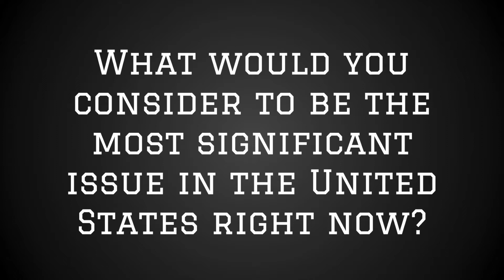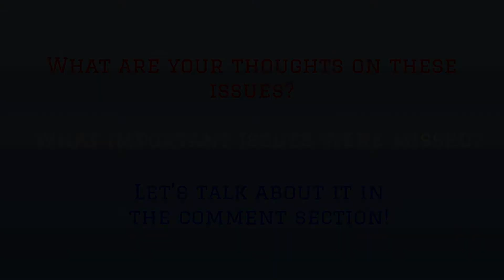Students Talk Politics: St. John's University | LTU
College students have become increasingly more involved and aware of political and social issues in the United States. Prioritizing these issues is a difficult task but I wanted to see what issues are most significant to students at St. John’s University.

One of LTU’s goals is to facilitate healthy conversations about the topics that divide us the most. Although you might not agree with the views of these students, I ask that you listen with an open mind. If you choose to respond in the comments, please do so in a respectful manner.

Thank you to all the participating students in this video!

Follow LTU!

Let’s Talk University is a channel focused on the perspectives of college students across the country.